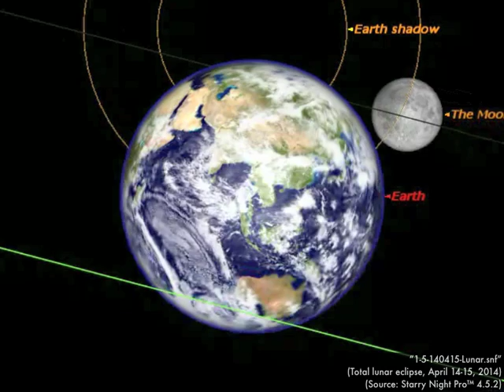1 5 140415 Lunar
Movie capture from Starry Night Pro 4.5, showing the April 15, 2014 total solar eclipse from the perspective of the sun.